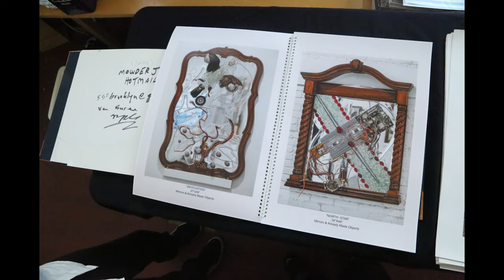Zbigniew “Joe” Zolkowski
Joe, many of you knew him as “Joe the book guy”, some knew him as “Crazy Joe”. He had a very long book stand in front of Kim’s Video on Avenue A. If you came up to Joe as some type of pseudo intellectual you got publicly and very painfully loudly reamed !!! and those would describe him as a crazy asshole, however, if you were for real, you got an entirely different Joe who was literally a jelly roll inside. Joe, who also was an amazing illustrated and body artist, designed this year’s 2022 Acker Awards presentation box. Unfortunately, this was to be Joe’s last piece. He passed very soon after dropping off the boxes with me Burning Buddha @Burning__Buddha and I have put this little memorial slide-show together for him. Which also includes images by Pawel Trocha @Trocha.Arts and beautiful dancing images of Truth Colone @Truth3y The piece composed for him by Burning Buddha is titled “Pretty” R.I.P. Zbigniew “Joe” Zolkowski Born May 22, 1950, Died March 22, 2022.